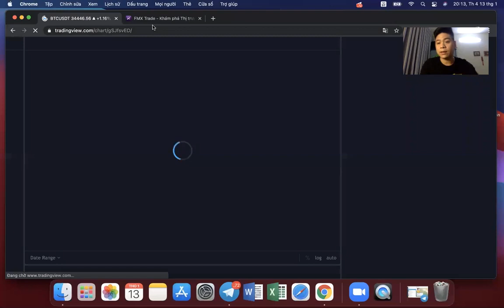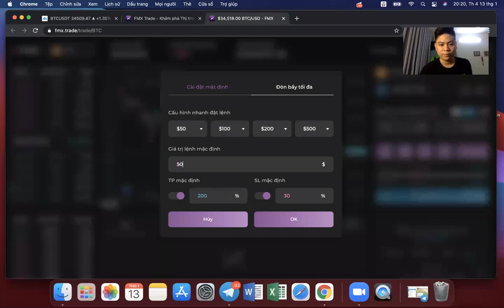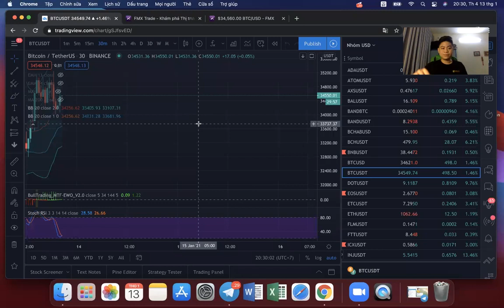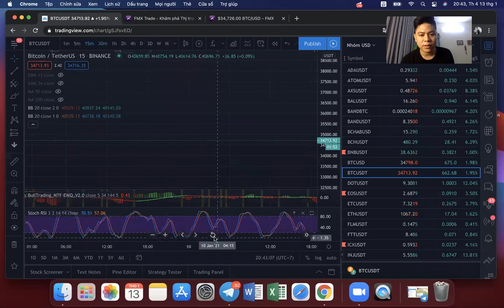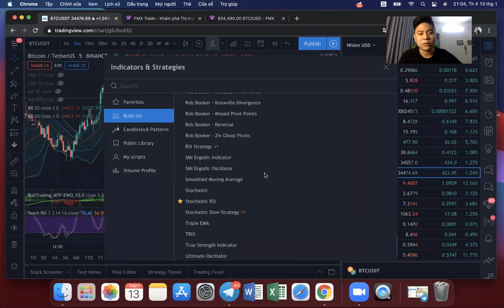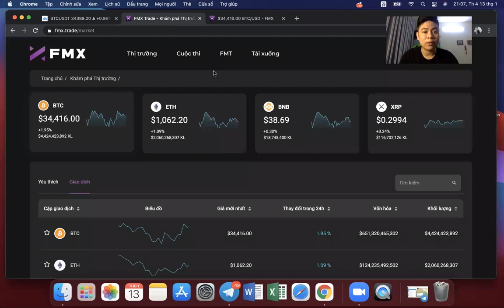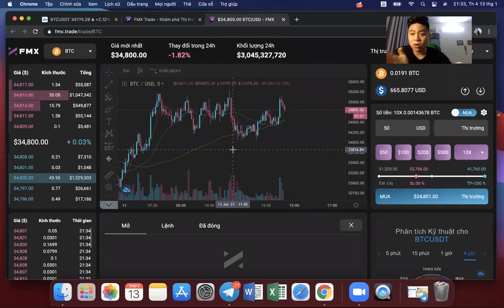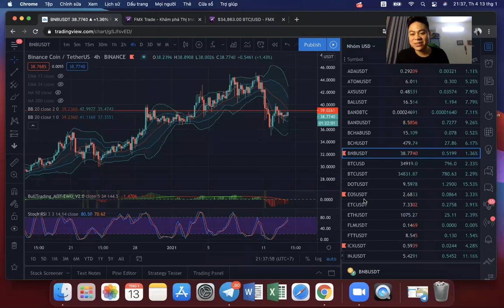Buổi 2- Mẹo chơi Margin_ Future FMX.TRADE. Tâm lý và kỷ luật giao dịch